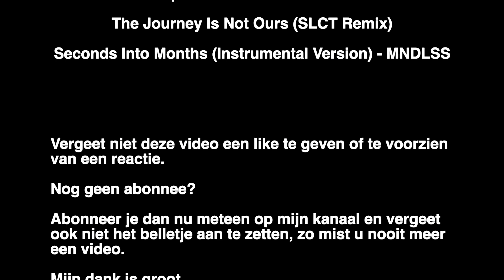Wahlwiller - Sittard - Gulpen Deel 1/3. limburg 😍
Afgelopen week maakte ik een kleine ronde in de eigen omgeving.
We vertrokken vanuit Wahlwiller richting Sittard en maakte van daaruit de terugweg naar Gulpen waar ons dag rite eindigde.

Dit alles vastgelegd in een film die bestaat uit 3 delen.